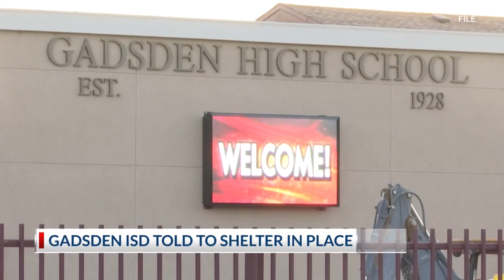Gadsden ISD announces High School will hold remote classes Friday